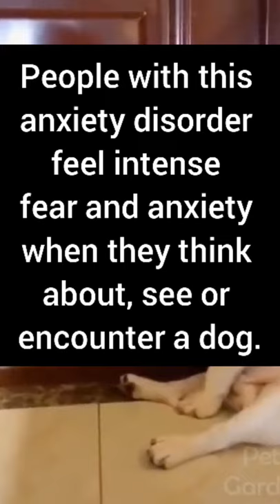What is the fear of dogs called?? 🐕🐶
Hi,

And we will act upon your query immediately.

Namaste!!!